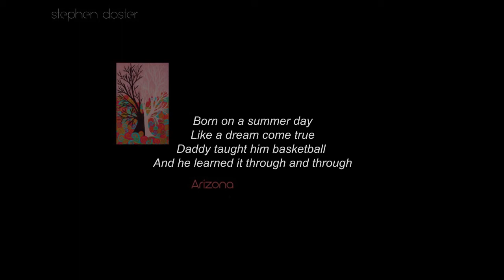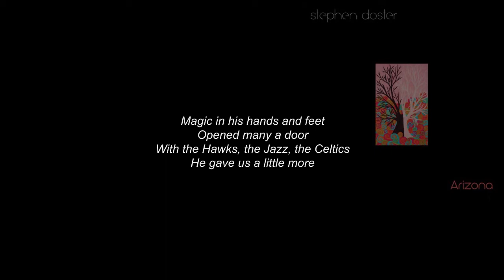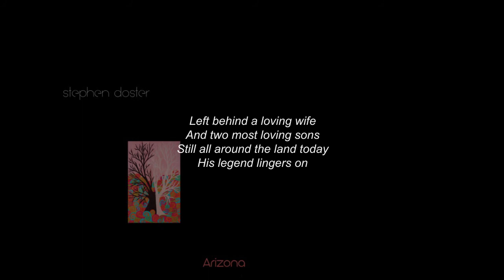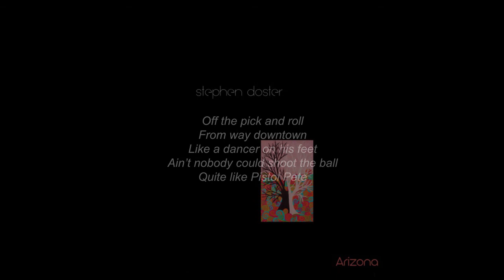"Pistol Pete" By Stephen Doster (w/ Lyrics)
From the album, Arizona.

Lyrics:
Born on a summer day
like a dream come true
his Daddy taught him basketball
and he learned it through and through
by the time he got to high school
people knew what he could do
in Baton Rouge he set the world on fire
shooting hoops for LSU

Off the pick and roll
from way downtown
like a dancer on his feet
ain't nobody could shoot the ball
quite like Pistol Pete

With his shaggy hair and baggy socks
out there on the floor
he shattered every record
that'd ever come before
the magic in his hands and feet
opened many a door
with the Hawks
the Jazz and the Celtics
he gave us a little more

Some things in this life
are hard to explain
like poetry in motion
when he played the game
Pistol Pete
Pistol Pete
here he comes now

At the early age of forty
in a pick up game for fun
his buddies heard him hit the ground
Pete Maravich was gone
he left behind a loving wife
and two most loving sons
still all around the land today
his legend lingers on